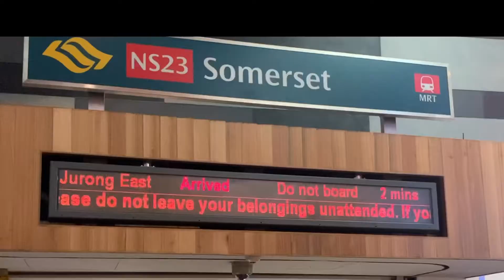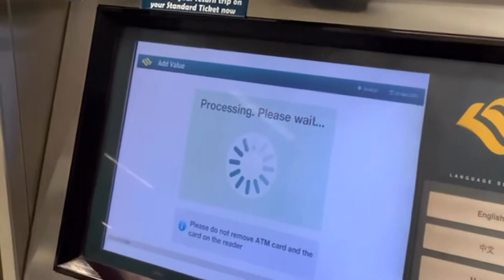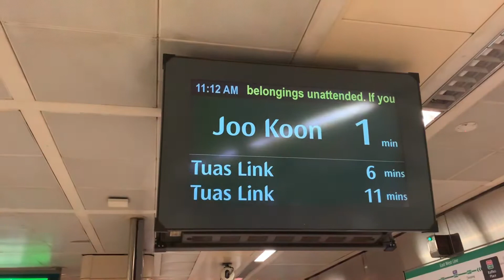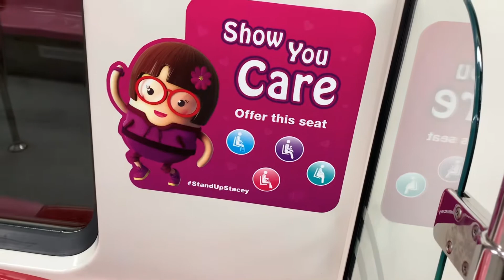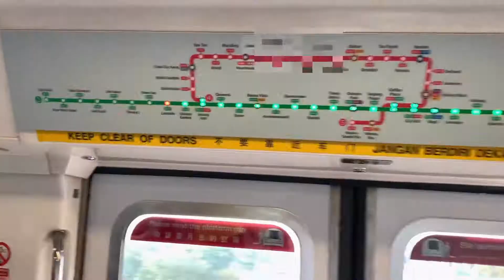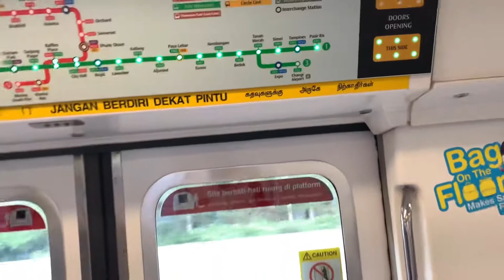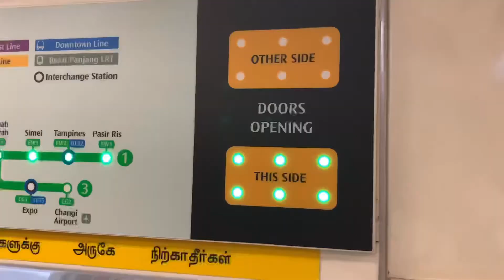Singapore Train Journey in Telugu | Singapore MRT | Telugu Vlogs | Fun & Feast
Sharing my train journy experiance..! Please share your feedback in comments.